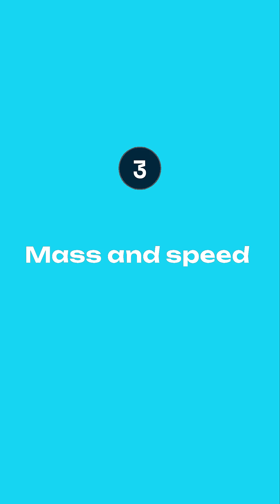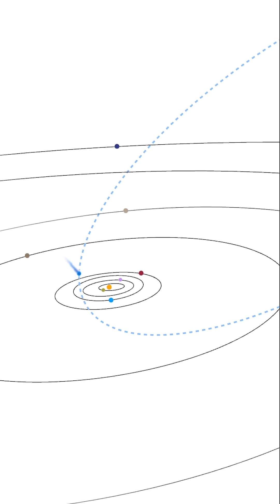7 Anomalies of the Comet 3I/ATLAS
Astronomers are stunned by the mysterious interstellar comet 3I/ATLAS — a space traveler that breaks nearly every rule we know about comets.
From its rare trajectory to its strange composition and impossible tail behavior, 3I/ATLAS is rewriting what we thought we knew about interstellar visitors.

Could it be a cosmic accident… or something far more mysterious passing through our Solar System?

✨ Watch till the end to uncover the 7 verified anomalies that have scientists completely baffled.